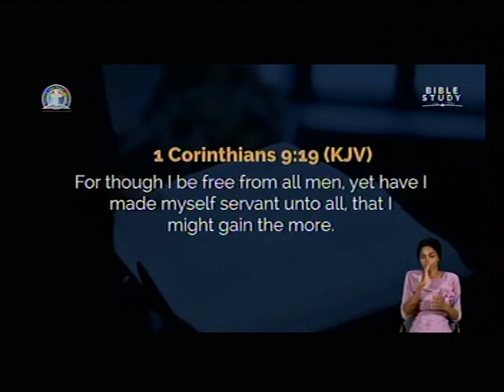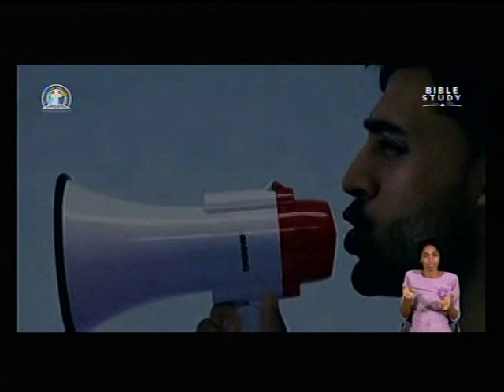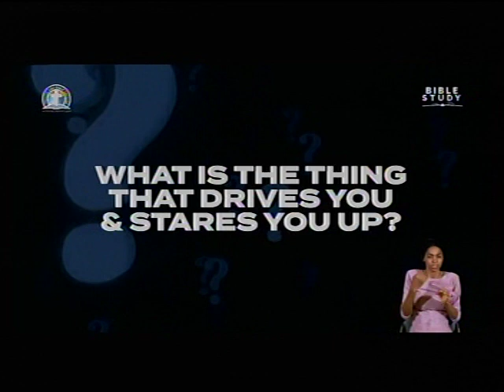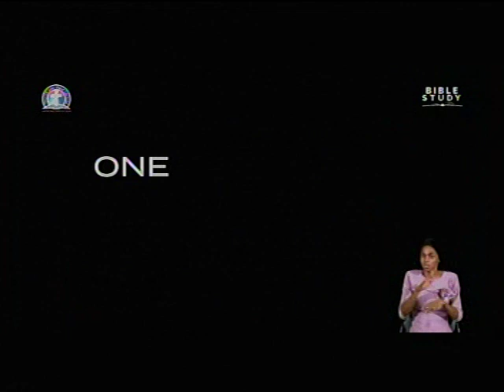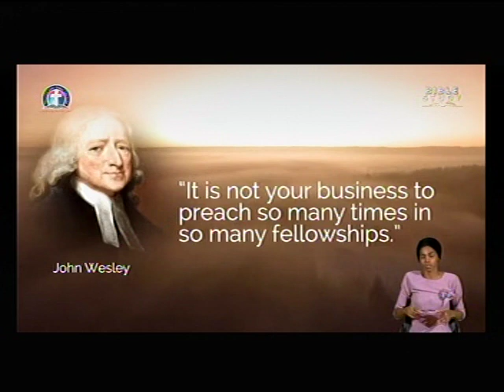ENVANGELISM BY PASTOR W.F. KUMUYI